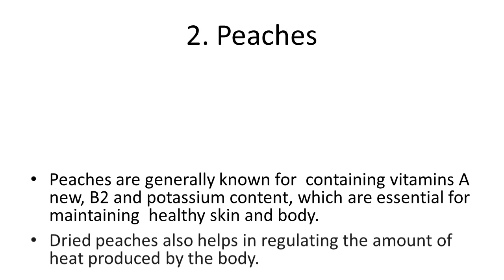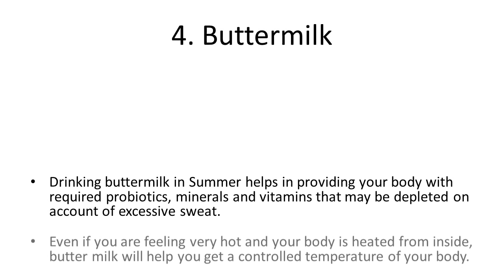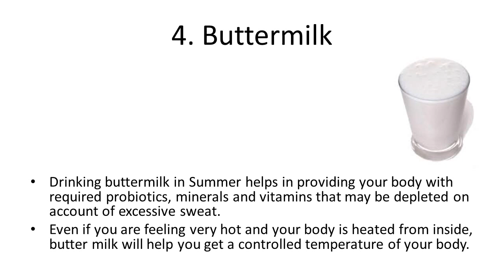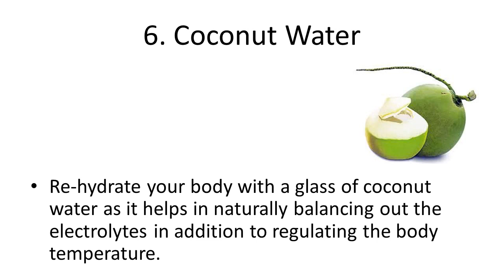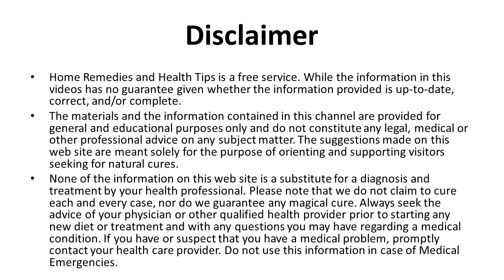Tips to Reduce Body Heat, Foods & Drinks to Control Your Body Heat